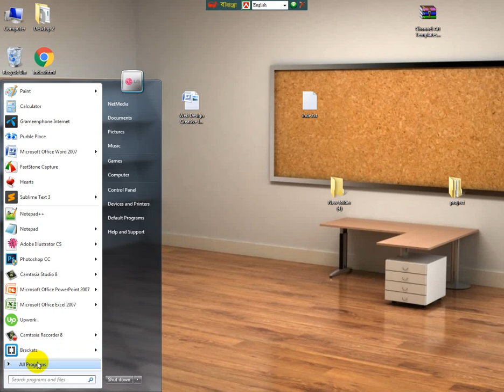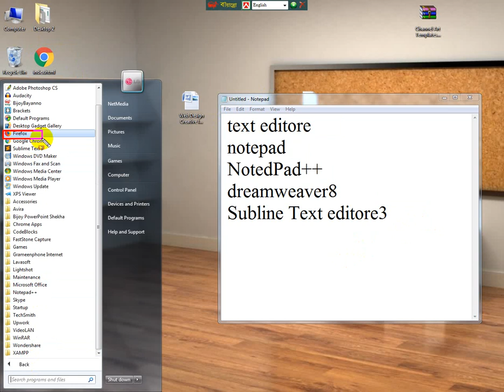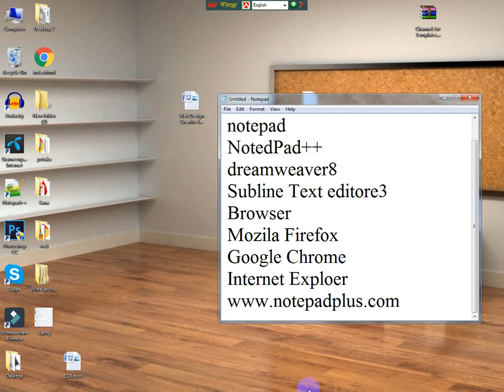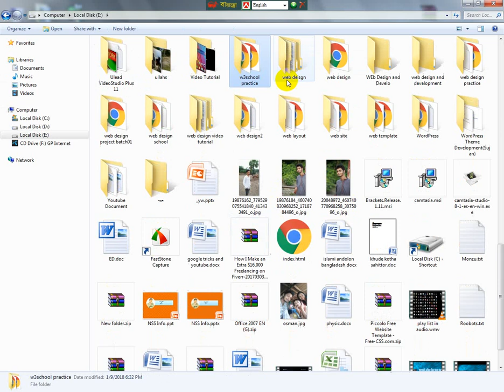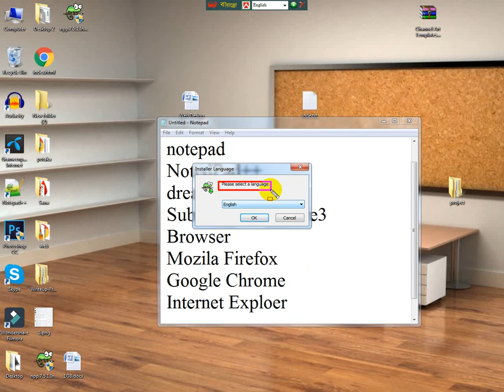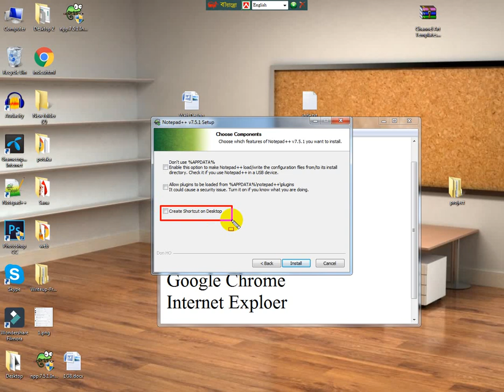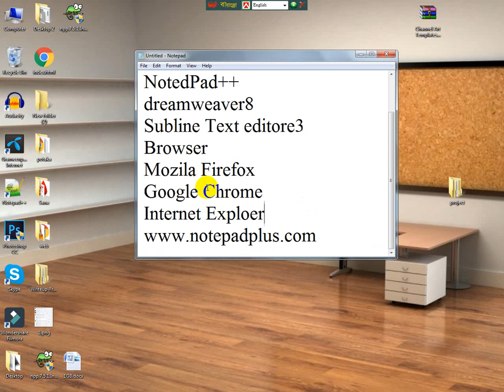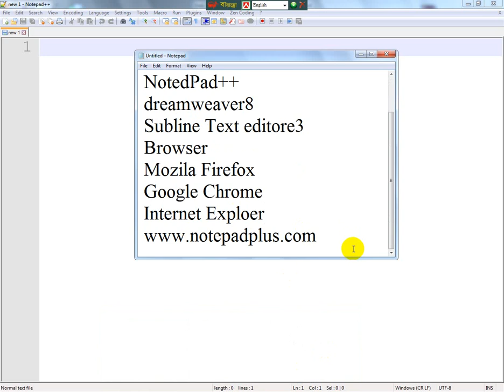WorkPress Computer reday